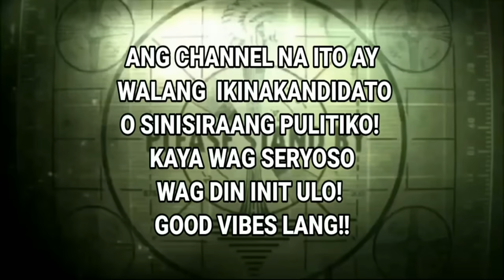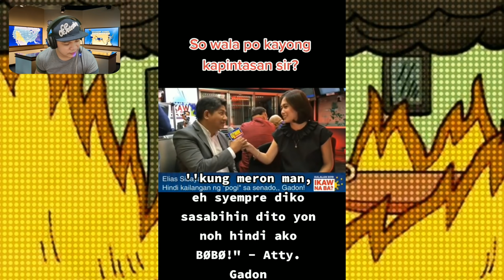Mga nakakatawang MEME ng mga Pulitiko sa Pinas! - Pinoy memes, funny videos compilation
Ngayong nalalapit na naman ang botohan bibida na naman ang mga Pulitiko para makuha ang matamis nyong Boto! 😂 Lahat gagawin makaupo lang sa pwesto kahit sumayaw at kumanta pa! 😂 Kaya Relax at Ma-goodvibes! Mga nakakatawang meme ng mga Pulitiko sa Pinas! siguradong hahalakhak ka dito!